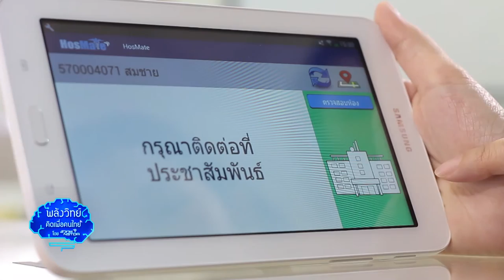พลังวิทย์ คิดเพื่อคนไทย ตอน HosMate ระบบช่วยนำทางผู้ป่วยในโรงพยาบาล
เคยมั้ย บางครั้งไปโรงพยาบาลแล้วก็รู้สึกเครียด ไม่รู้ว่าต้องทำอะไรก่อน ต้องไปที่ห้องไหน แถมบางทีนั่งรอรับยานานมาก หิวข้าวก็ไม่กล้าลุกไป เพราะกลัวว่าเดี๋ยวจะถึงคิวเรา ตอนนี้ไม่ต้องเครียดแล้ว เพราะนักวิจัยไทยพัฒนาแอปพลิเคชัน HosMate มาช่วยอำนวยความสะดวกในการไปโรงพยาบาลให้ผู้ป่วยแล้ว เพียงแค่เปิดแอปดูก็รู้คิวแล้ว

นักวิจัยเนคเทค / สวทช. พัฒนา HosMate ระบบช่วยนำทางผู้ป่วยในโรงพยาบาล และวิเคราะห์พฤติกรรมการใช้บริการของผู้ป่วย โดยพัฒนาต่อยอดมาจากโปรแกรม Easyhost HosMate ช่วยให้คนไข้ทราบข้อมูลการใช้บริการของตนเองผ่านสมาร์ตโฟน หรือแท็บเล็ต เช่น แสดงคิวที่ต้องรอในการรับเข้าบริการตามจุดต่างๆ แจ้งเตือนเมื่อใกล้ถึงคิวต้องรักษา อีกทั้งยังแสดงยอดใบเสร็จล่วงหน้าได้อีกด้วย

นอกจากนี้ นักวิจัยยังได้พัฒนาระบบเพิ่มเติม ให้โรงพยาบาลสามารถนำข้อมูลพฤติกรรมการใช้บริการของคนไข้ มาวิเคราะห์เช่น การวิเคราะห์คิว และเวลารอคอยของคนไข้ตามจุดที่เข้ารับบริการ แล้วนำมาจัดทำรายงาน เพื่อบ่งชี้คอขวดของการให้บริการ ช่วยให้โรงพยาบาลปรับปรุงคุณภาพการให้บริการได้ถูกจุด และทันท่วงที ผลงานชิ้นนี้ ได้รับรางวัลผลงานนวัตกรรมดีเด่น จากการประกวดนวัตกรรมซอฟต์แวร์ด้านสุขภาพ กระทรวงสาธารณสุขประจำปี 2559 ในหัวข้อ “ICT Innovations for eHealth mHealth”